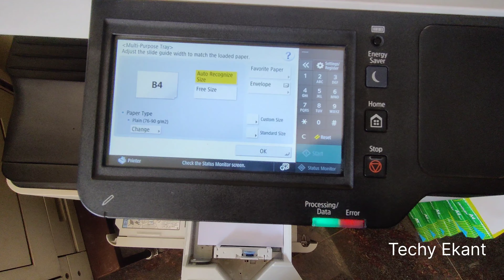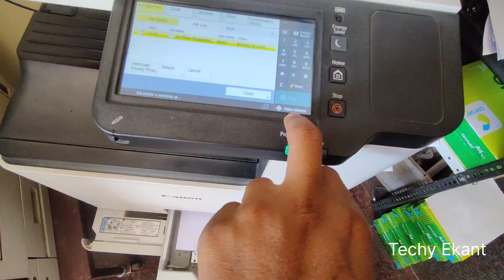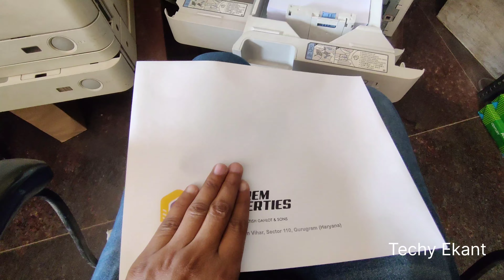A4 Size Colour Envelope Print - Canon Ir 3226 Machine